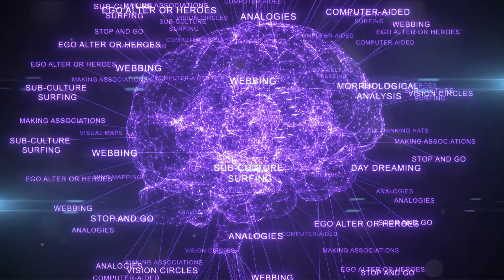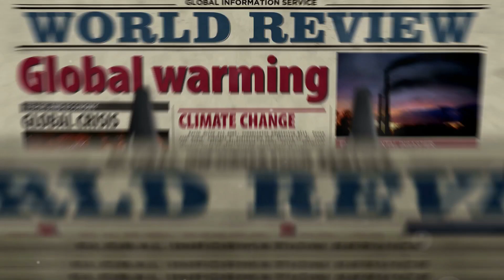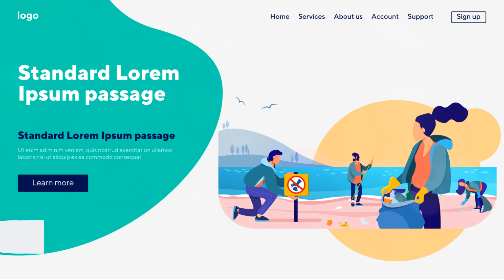Unmasking the Global Warming Controversy: A Deeper Dive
In 'Unmasking the Global Warming Controversy: A Deeper Dive', we will explore the debates surrounding the global warming controversy. We will delve into the various perspectives and theories surrounding this topic, closely examining the arguments and challenges that question the prevailing scientific consensus. This critical analysis seeks to unravel the arguments behind the divergences, offering a more detailed look at the different interpretations of climate data and phenomena. Prepare yourself for a thoughtful exploration that aims to peel back the veils of controversy and examine the different facets of this global debate.